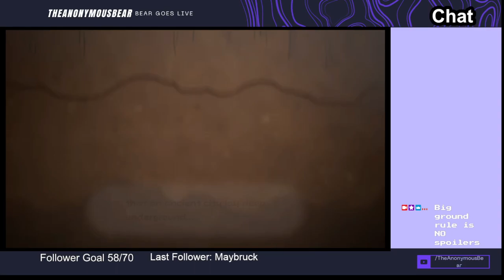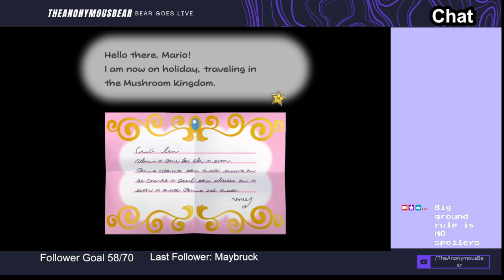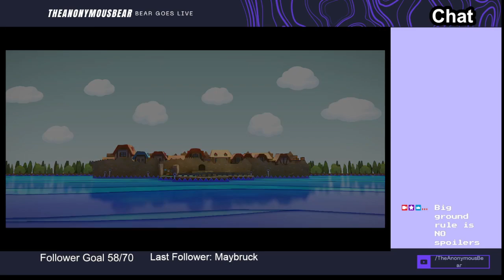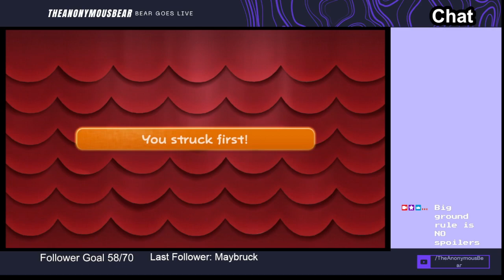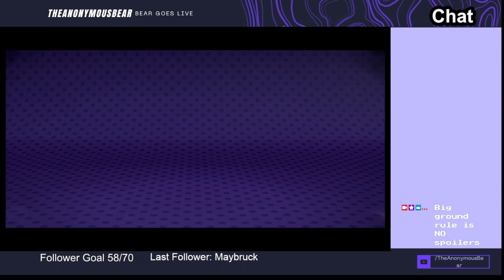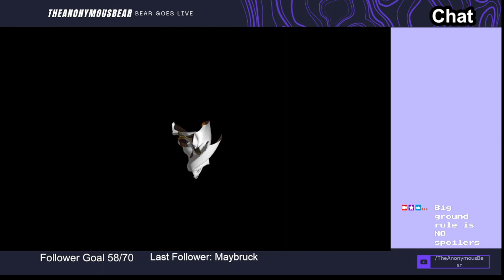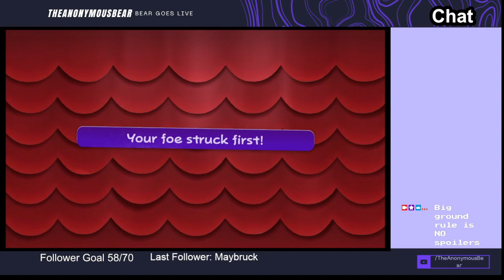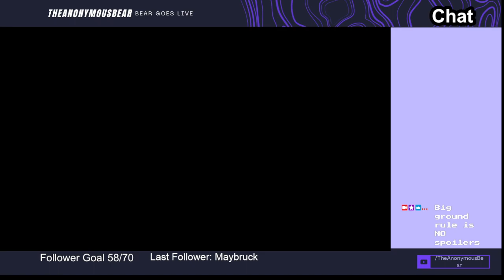Is Paper Mario GOOD Again?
I streamed the Paper Mario The Thousand Year Door Remake on Friday May 24, 2024 and is Paper Mario good again or did the Paper Mario The Thousand Year Door Remake miss the mark?

00:00:00 Is Paper Mario GOOD Again?
00:03:39 Paper Mario The Thousand Year Door
00:10:25 Prologue
00:46:20 Chapter 1